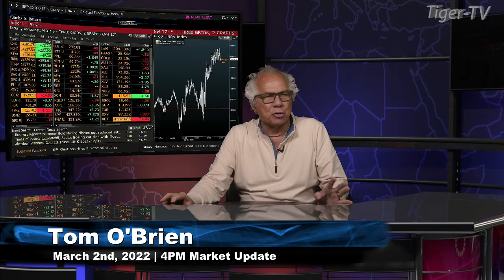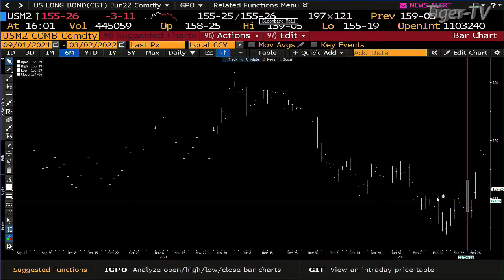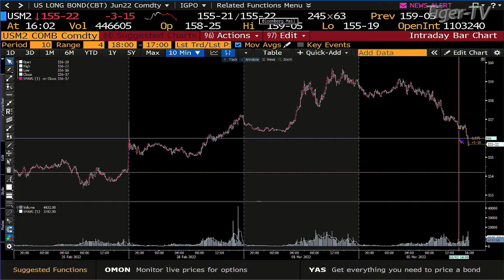March 2nd, 4PM ET Market Update on TFNN - 2022